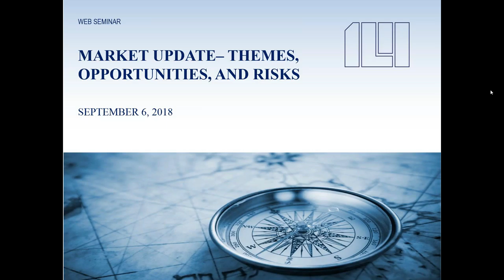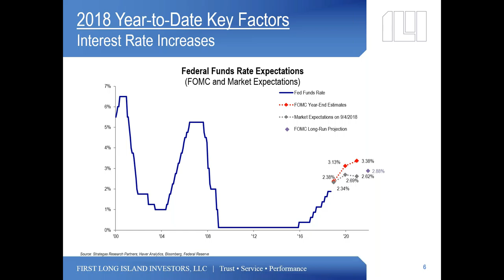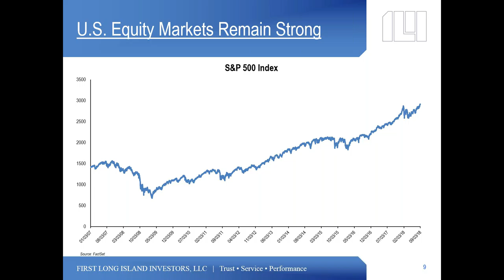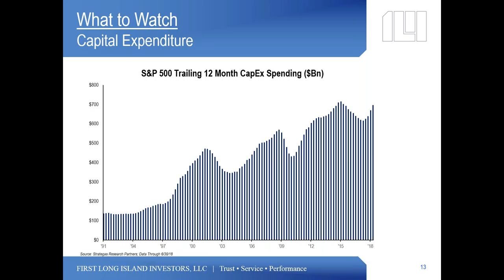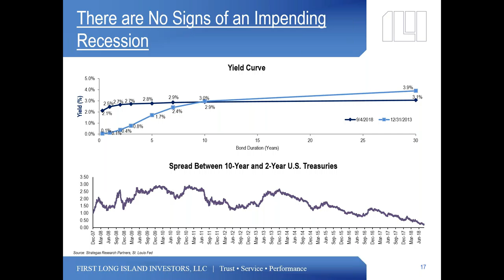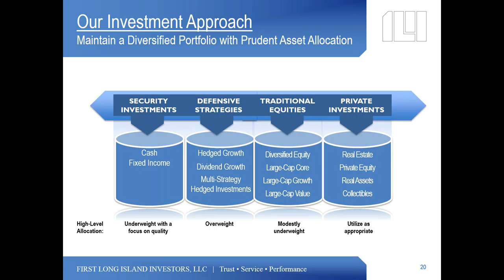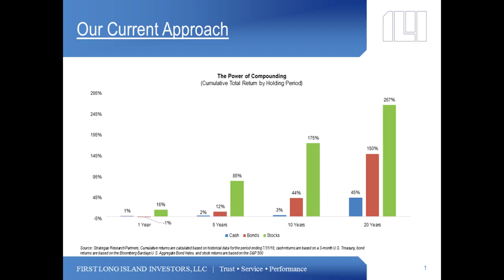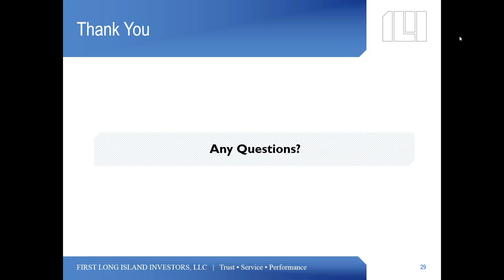First Long Island Investors Market Update Web Seminar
On September 6, 2018, members of the First Long Island Investors Investment Committee held a web seminar where they shared with clients and business colleagues of First Long Island Investors our perspective on the key market drivers and things to watch for the future.  The event also covered our current approach to asset allocation for long-term growth.